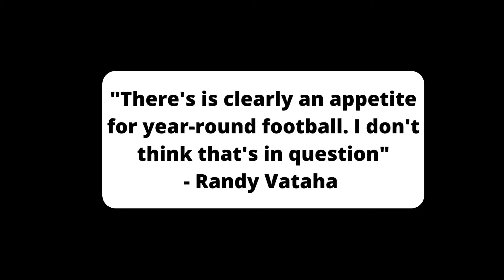THIS IS WHY THE USFL AND XFL WILL COEXIST